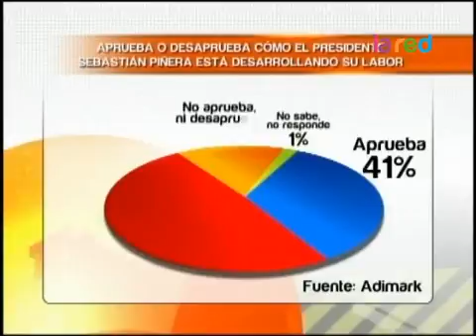Encuesta Adimark Sebastián Piñera baja aprobación a 41% y mantiene 49% de rechazo 360p